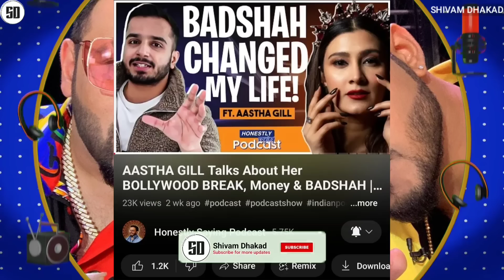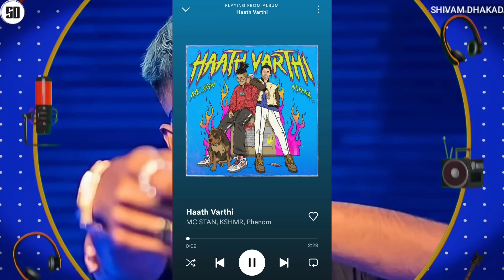MC STAN HAATH VARTHI OUT & TRENDING IN INDIA | AASHTHA GILL TALKING ABOUT RAFTAAR & BADSHAH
News Credit :-